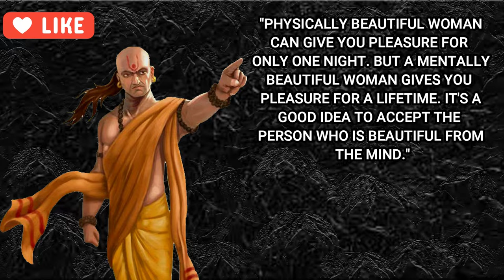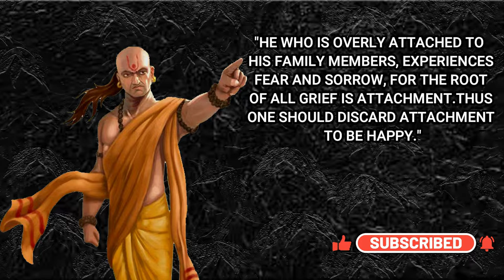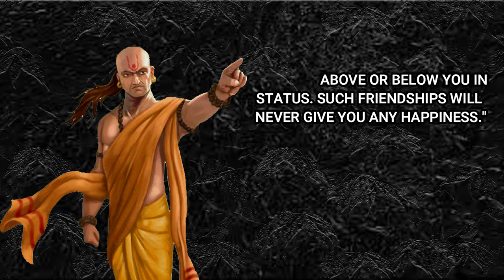Chanakya Quotes in ENGLISH | Life Changing Quotes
Chanakya was born in a poor Brahmin family in around 350 BC at Takshashila. His father's name was Chanak and his mother's name was Chaneshvari. Chanakya studied the whole Vedas and learned about politics. He had a wisdom tooth.

*Keep Visiting This Channel For Such an Informative Videos*